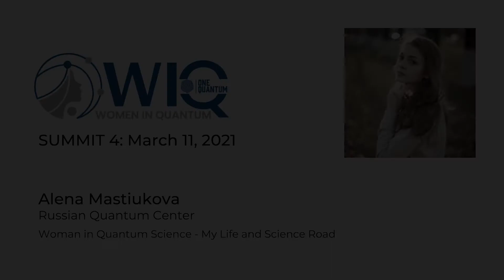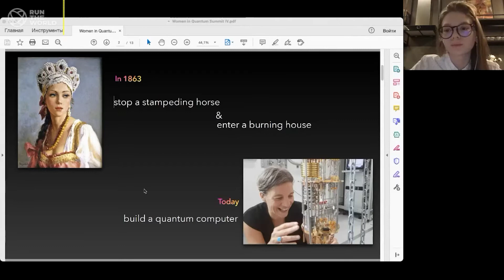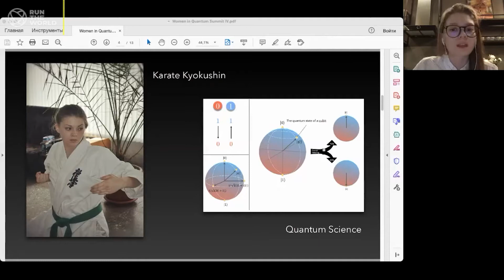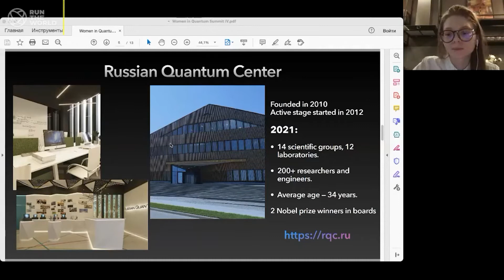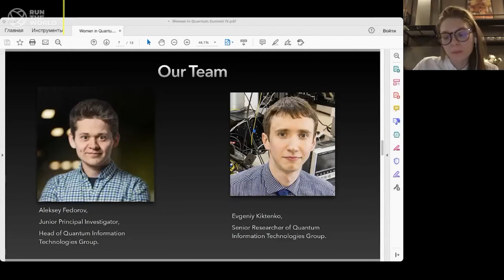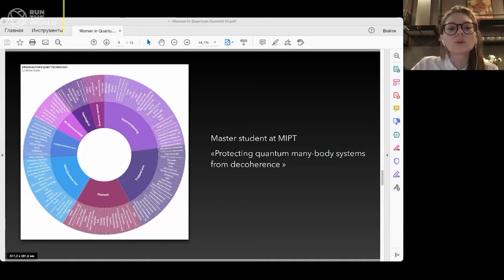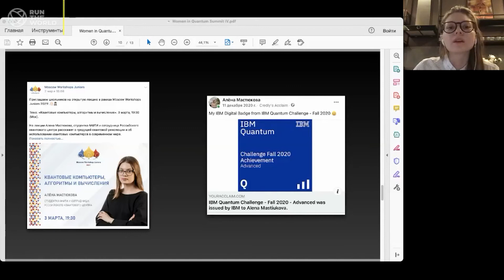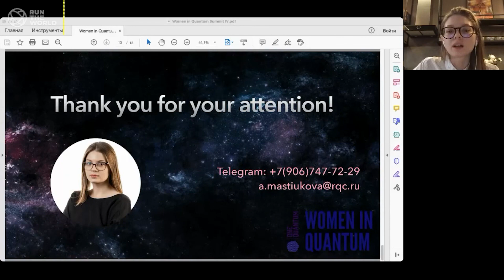Alena Mastiukova: Woman in Quantum Science - My Life and Science Road